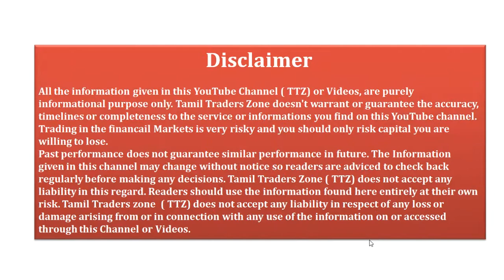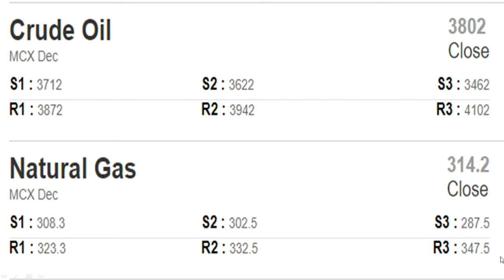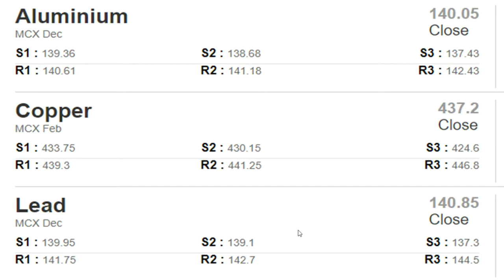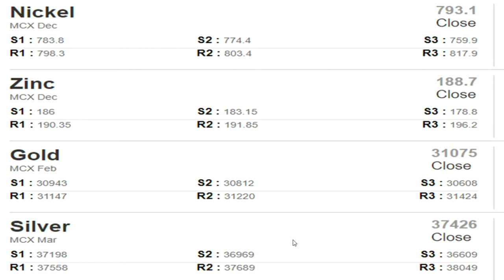07.12.2018 /கமாடிட்டி சந்தையில் கவனிக்க வேண்டியவை/Commodity Market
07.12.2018  /கமாடிட்டி சந்தையில் கவனிக்க வேண்டியவை/Commodity Market  Pivot Level

Saranya
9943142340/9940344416